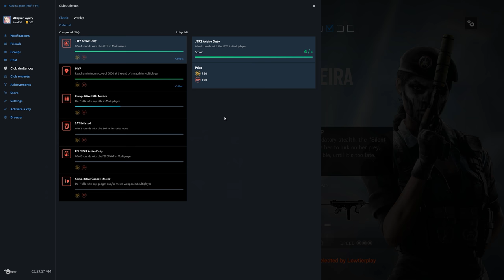Rainbow Six Siege + Part 1915 + Tower TDM Bomb + Operation Chimera pcgaming crew